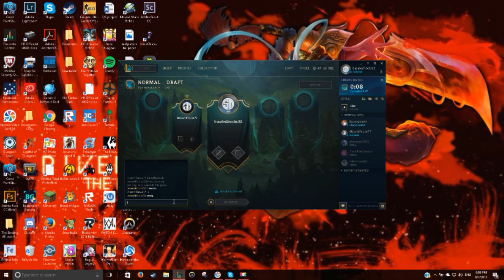Why Do I Flame So Hard?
Come watch to see me play the worst I ever have in a while.

Snap: Mrocks32